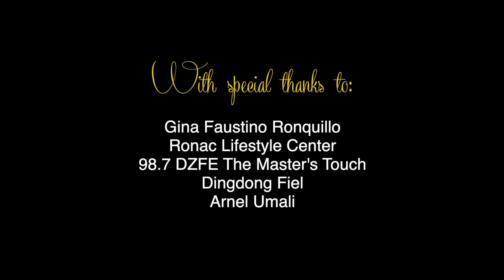MIROIRS. Danica Mae Antazo, piano.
The program :
1. M. Ravel - Miroirs (1906)
I. Noctuelles (Night Moths)
II. Oiseaux tristes (Sad Birds)
III. Une barque sur l'océan (A Boat on the Ocean)
IV. Alborada del gracioso (Morning Song of the Jester)
V. La vallée des cloches (The Valley of Bells)
2. M. Ravel - Gaspard de la Nuit M. 55
I. Ondine
II. Le Gibet
III. Scarbo

The artist :
Danica Mae Antazo stands out as a vibrant, profound and prodigious pianist graduating in 2017 with a Bachelor of Music in Piano Performance, Cum laude from the University of the Philippines, College of Music under the tutelage of Prof. Pia Margarita D. Balasico. A consistent scholar, she was the recipient of the Regalado Jose Grant and the Friends of Cultural Concerns of the Philippines Piano Scholarship.

In 2015, she was a featured soloist of the Philippine Philharmonic Orchestra held at the Cultural Center of the Philippines under the baton of Prof. Herminigildo Ranera.

The following year, she was the featured performer in a solo recital at Steinway Boutique Manila. She participated in music festivals and had master classes under well-known pedagogues such as Prof. Christopher Elton, Prof. Benjamin Loh, Prof. Mikhail Pethukov, Prof. Pascal Nemirovski and Mr. Sasha Starcevich at the Music Fest Perugia in Italy,

Dr. Milan Franek in Vienna Musik Academy, Dozent Heribert Koch in Duren, Germany, Maestro Jean François Heisser and Mr. Chu Wanghua, composer of the Yellow River Concerto in Soochow University in Suzhou, China.

Danica Mae Antazo is also a prize winner of several piano competitions - 3rd place, Ensemble Competition of Piano Teacher's Guild of the Philippines (2013), 1st place, National Music Competition for Young Artists (2014); 3rd place, Etude Competition of the Piano Teacher's Guild of the Philippines (2015); 2nd place, Saliwan Piano Accompaniment Competition held at the UP College of Music (2015); 1st place, Piano Sonata/Sonatina competition of the Piano Teacher's Guild of the Philippines(2017) and 3rd place, National Music Competition for Young Artists Senior Category and Best Interpretation of the Contest Piece "Within" composed by Prof. Josefino Toledo (2017).

In 2018, she enrolled in the Artist Diploma in Piano Performance at Soochow University under prominent pedagogue, Dr. Angela Cholakian. Under her tutelage, Danica was able to hone her musical skills further and performed as featured soloist the Yellow River Piano Concerto with the Soochow University Symphony Orchestra. Under Dr. Angela Cholakian’s mentorship and guidance, she pursued her Master’s degree in 2019. Danica won First Prize in the 2019 Soochow University Concerto Competition.

Danica Mae Antazo is a recent graduate of a Master of Fine Arts Major in Piano Performance from Soochow University in Suzhou, China.